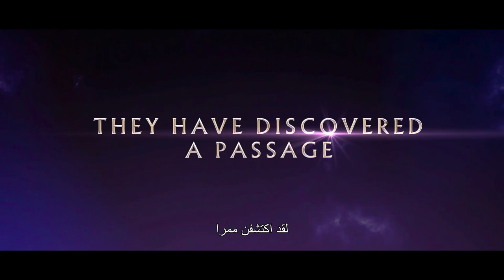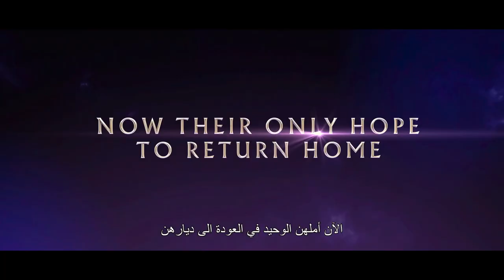Guardians Of Time | Official Trailer | March 16 (Kuwait & KSA)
Action – Adventure

Synopsis:

One day, in the family manor, four cousins discover a passage leading to a mysterious world. Trapped in this unearthed land, the Kingdom of Keoherus, they must confront the Guardian of Time, face dark forces and beasts to hopefully get back home.

Stars:  Harper Heath - Ava Torres - Natalie Daniels

Director: Stephen Shimek